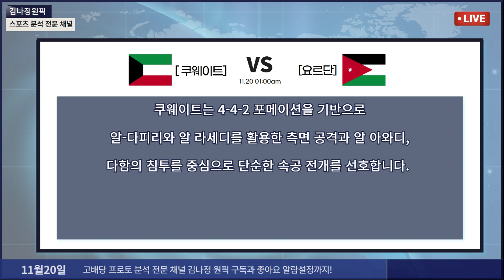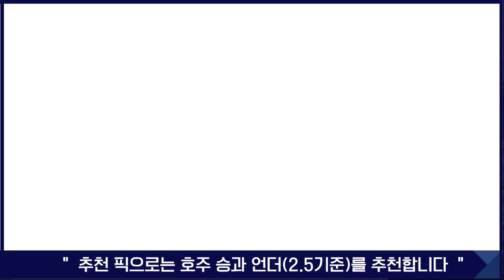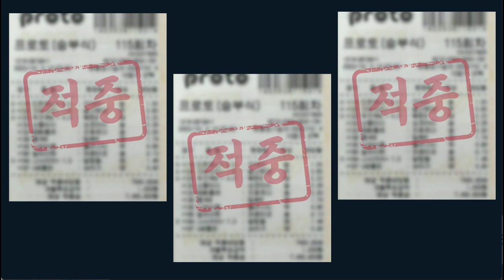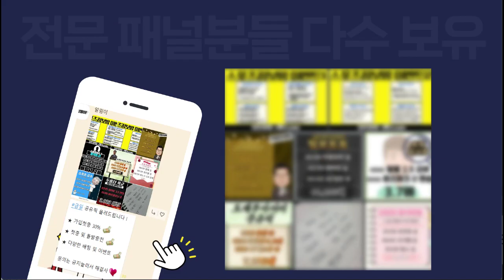*프로토분석&축구승무패* 139회차 *스포츠전문 김나정* 해외 축구 월드컵 예선전 2경기 분석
그동안 저를 믿고 따라와주신 여러분들을 위해 다시
유튜브라는 채널로 스포츠 분석 내용들을 공유해볼까 합니다.

모든 스포츠에는 정답은 없지만 반드시 수익은 존재한다고생각합니다!
제가 분석하는 모든 정보들이 100% 맞다고는 말은 못해도 100% 수익은 낼 수 있다라고는 자부합니다!!

앞으로 여러분들께 정말 큰 힘이 되실꺼라고 생각하고
베팅하기에 앞서 분노배팅은 시드를 감소 시킬뿐 좋은 베팅법이 절!대! 아닙니다.
앞으로 보다 풍요롭고 즐겁게 프로토 생활을 즐기시기 바라며 여러분의 건전한 스포츠토토 생활에
많은 보탬이 되도록 노력하겠습니다.

*김나정 스포츠 정보 소통방*
영상하단에 고정되어 있는 댓글 참고해주세요